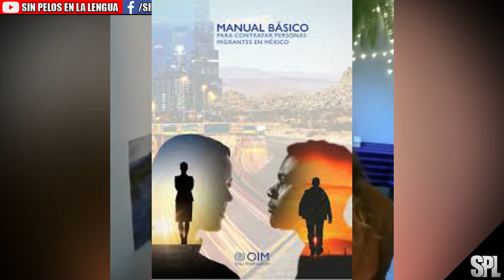Migrantes En México: Publican manual para contratación de migrantes en México ¡Entérate!